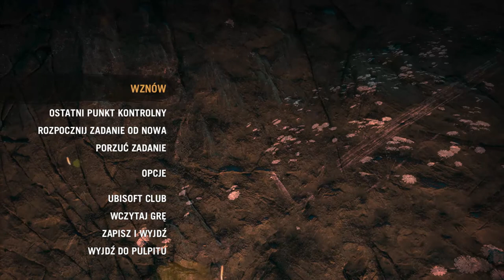Zagrajmy w Far Cry Primal odc.14 W poszukiwaniu piór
Witajcie w kolejnym odcinku z Far Cry Primal i dzisiaj zajmiemy się w poszukiwaniu piór. Jutro postaram się przesłać kolejny odcinek z tej gry.